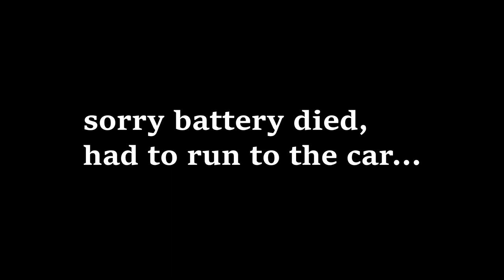Wil Blades, Alvin Ford Jr., Ari Teitel & Eric Bloom 5/5/23 New Orleans, LA @ Bayou Rendezvous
Blades Ford Teitel Bloom Quartet
May 5th, 2023 (actually 4am on 5/6/23)
New Orleans, LA @ Howlin' Wolf Den - Bayou Rendezvous

00:00 //Jan Jan [The Fabulous Counts] }
16:42 Improv? }
12:02 Be Thankful for What You Got [William DeVaughn] }
27:18 Mystic Brew [Ronnie Foster] (second half cut/missing)
31:40 Never Can Say Goodbye [Jackson 5]

Wil Blades - organ
Alvin Ford Jr. - drums
Ari Teitel - guitar & vocals
Eric "Benny" Bloom - trumpet & vocals

VIDEO: Canon XA50
AUDIO: AT4050st (on stage) } bus dr70 24/48 (by Picklemic) (slight eq added)
Filmed & synced & eqed by Funk It Blog